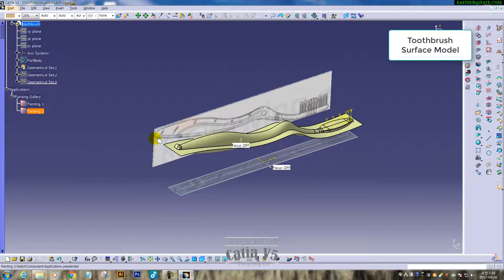[CAD] CATIA V5. Toothbrush modeling